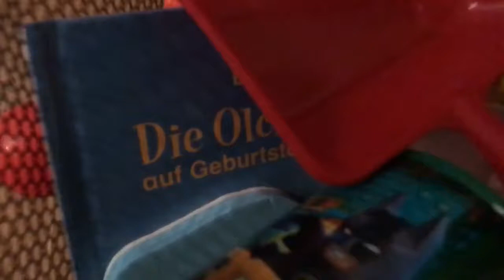Umut play #3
FUN